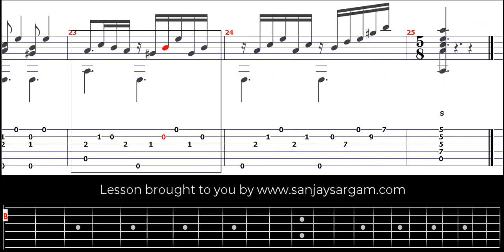Etude Opus.50 No.23-00 - Guitar Tutorial (Fingerstyle)